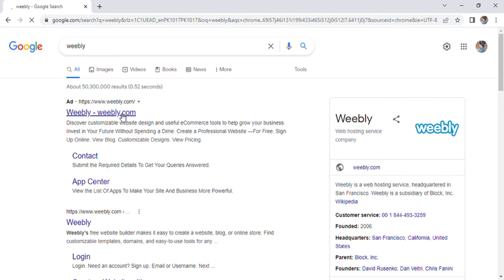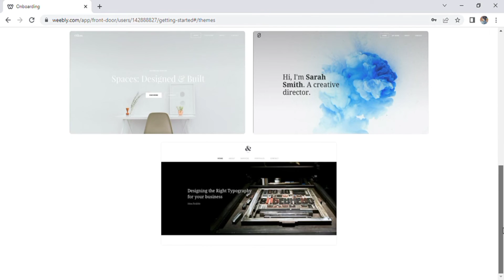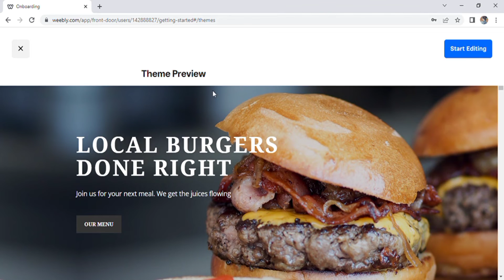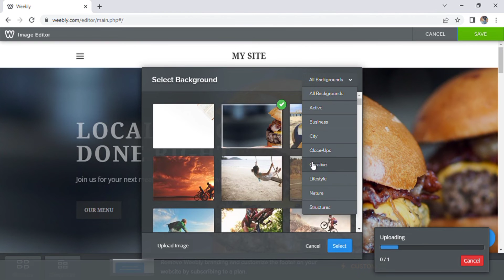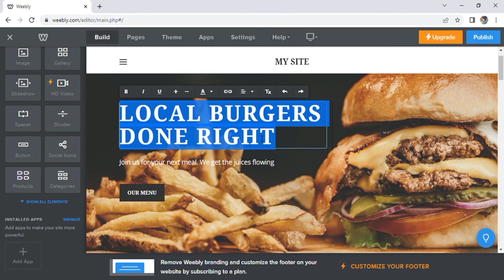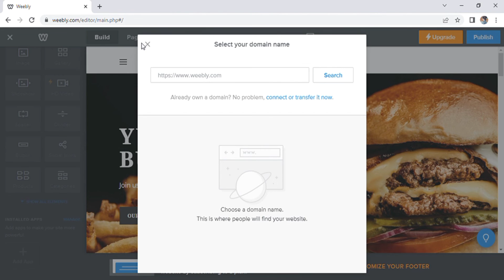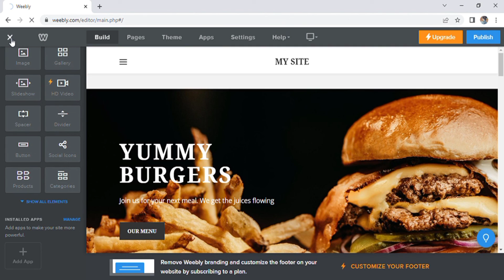How to Start a Blog Website With Weebly | Weebly Website Tutorial